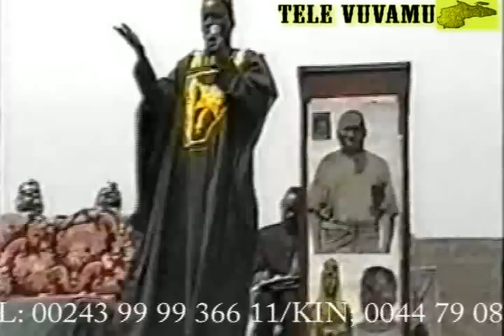VUVAMU STADE TATA RAPHAEL(MA KIMPA VITA)N05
VUVAMU CAMPAGNE STADE TATA RAPHAEL, HISTOIRE DE MAMAN KIMPA VITA, EVEIL DE CONSCIENCE AFRICAINE, APPEL AUX POLITICIENS AFRICAINS.